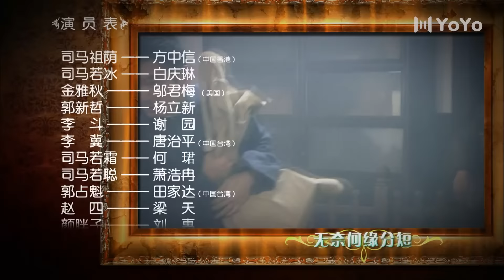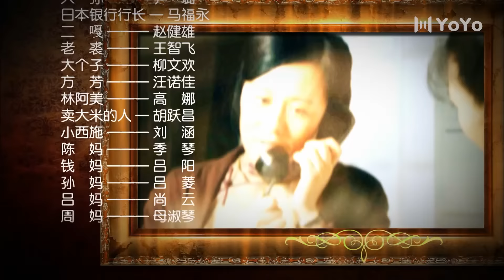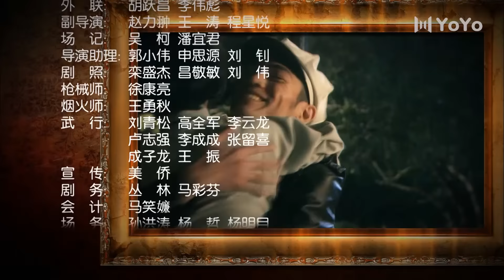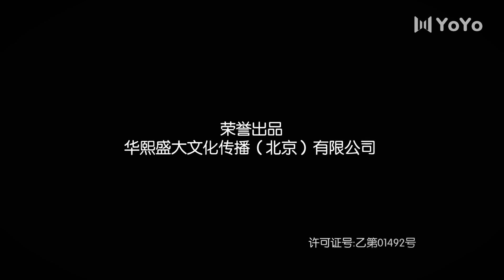半生情緣 08丨方中信鄔君梅跨越半個世紀的婚姻，家庭永遠是溫暖的港灣